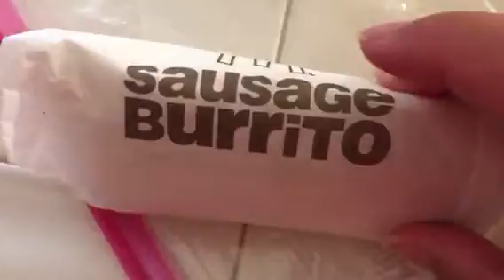25 burrito 🌯 sausage sandwiches 🥪 spicy Anthony gloves canyon feild cook cooper breakfast 🥞 brea